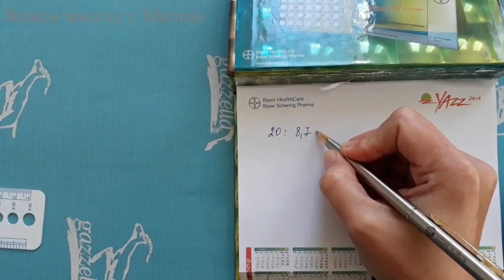Носки от мыска с пяткой бумеранг. Вязание спицами. Boomerang toe socks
как вязать носки от мыска с  пяткой Бумеранг спицами пошагово. Набор не Джуди.